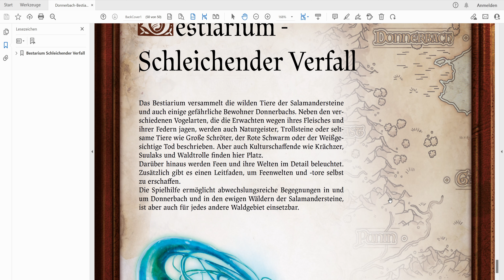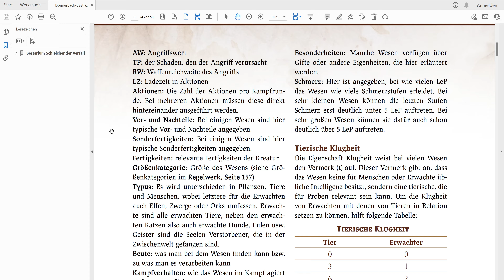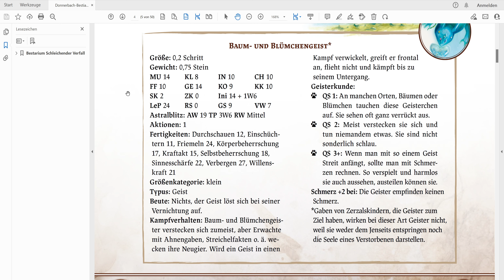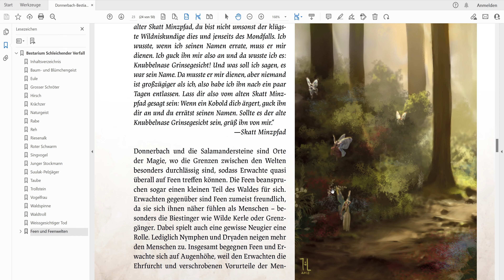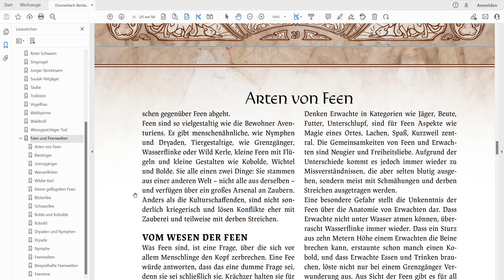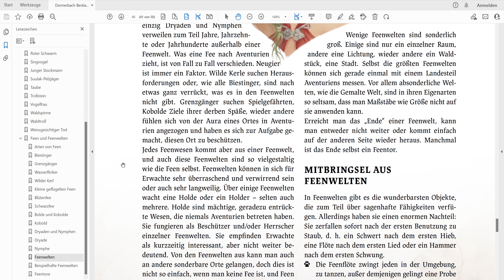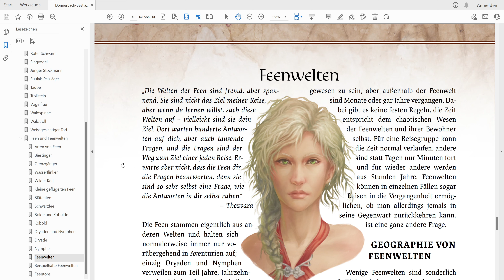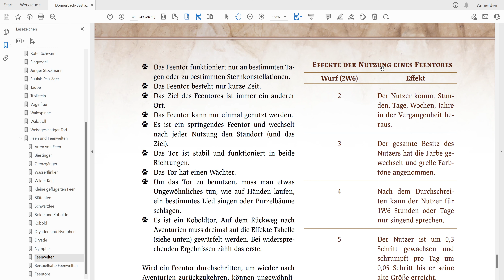DSK Durchgeblättert Folge 15 - Bestiarium Schleichender Verfall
Seiten- und Kapitelangaben (insgesamt 48 Seiten):